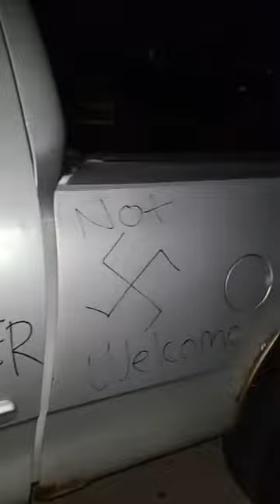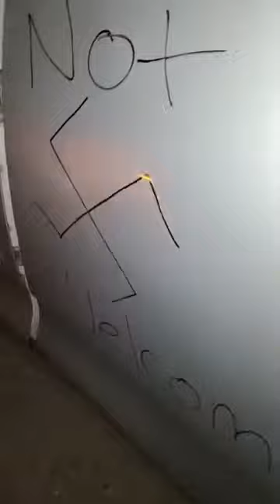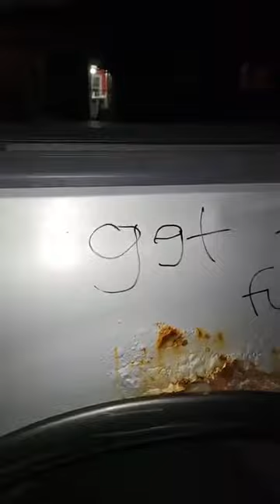Hate crime against black family in Warren